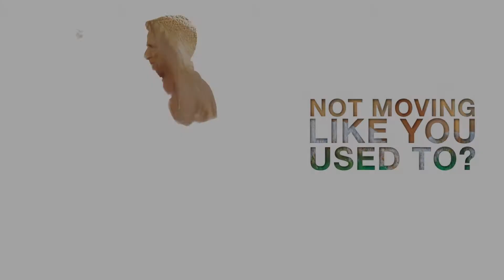Hip Injuries: Know Your Risk - Reston Hospital Center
Hip injuries are more common that you think. Don't let hip pain keep you from doing the things you love. Take our free online health risk assessment to gauge your risk for hip injuries. Visit hipassessment.com today.